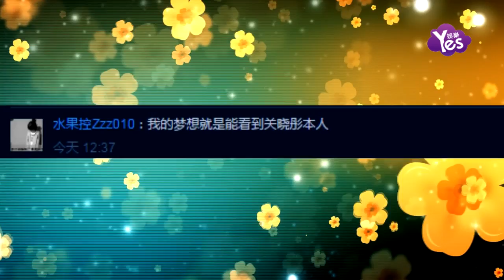【3年前】關曉彤最新迷幻大片曝光 盡展少女的靈動俏皮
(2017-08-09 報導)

近日，關曉彤的最新迷幻大片曝光。照片中：她上搭黑色小西裝，下配白色短裙，周轉于黑白雅致與靈動夢幻中頗具魅力，在乾淨的色調內捕捉空氣里的律動。換上另一組暖色系薄紗上衣，關曉彤宛如夢幻公主，氣質顯露無疑。一半帥氣一半靈動，盡展少女的青春活力。